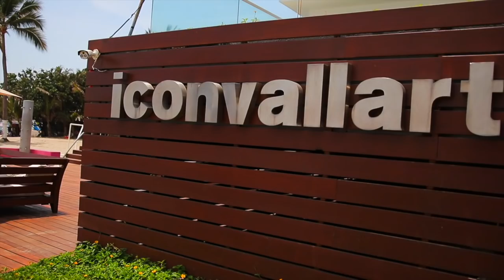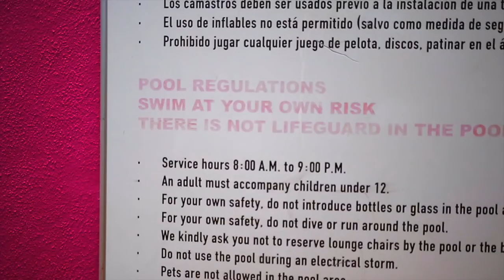Puerto Vallarta, Mexico | Travel Diary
Travel Diaries!

FAQ:
Age:19
Where am I from? Dallas, TX
What am I majoring in? Creative Media with Graphic Design minor.